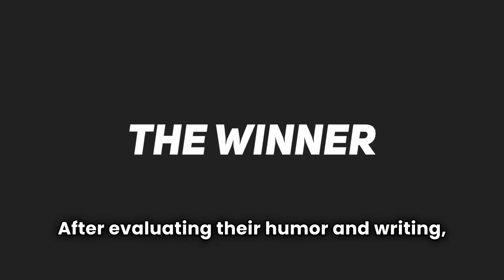SEINFELD VS THE OFFICE: Which is the greatest series of all-time?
*** Help our small channel grow! ***

Add your argument in the comments below and you may get featured on our round-up videos!